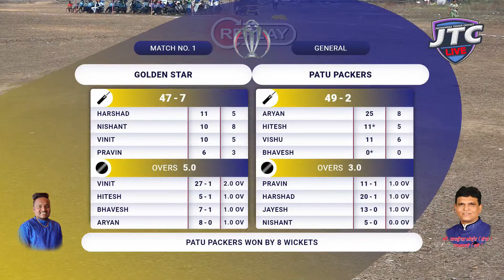DAY 1 || MATCH NO 1 || PATU PACKERS VS GOLDEN STAR || AAMDAR CHASHAK 2023